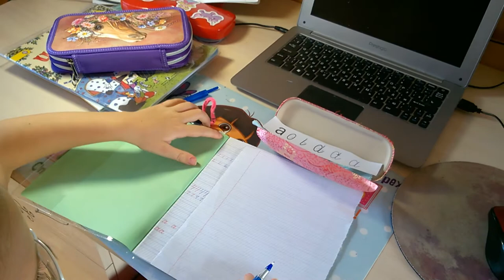Про няню.Расколбас.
У нас скоро розыгрыш. Условия в предыдущем ролике.